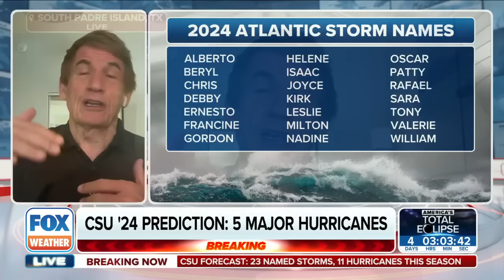'Get The Shutters Ready': 2024 Atlantic Hurricane Season Could Be Among Most Active On Record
The 2024 Atlantic hurricane season could be among the most active on record, Colorado State University hurricane researchers predict. FOX Weather hurricane specialist Bryan Norcross examines the initial outlook.